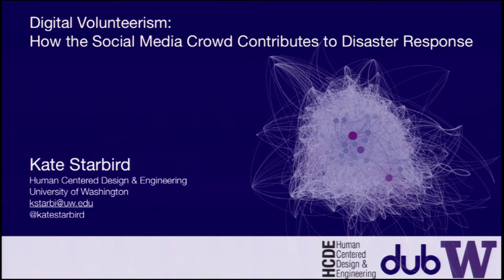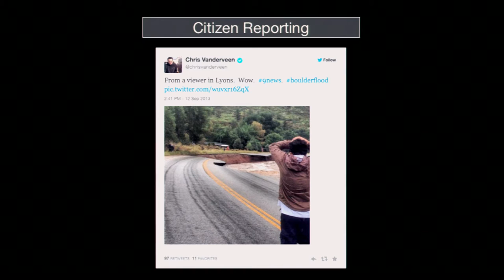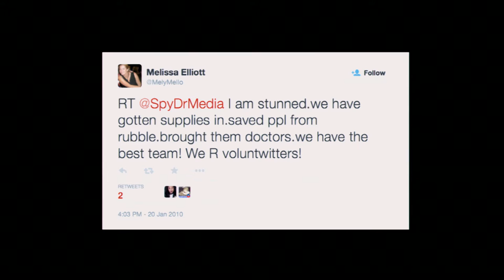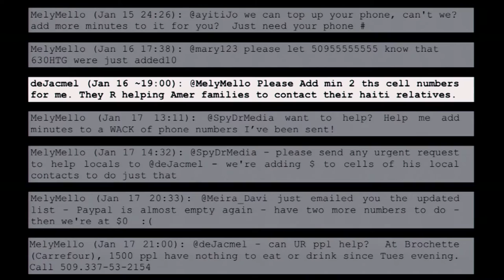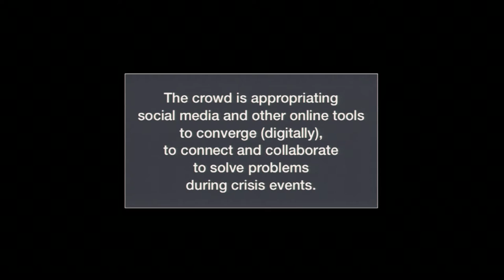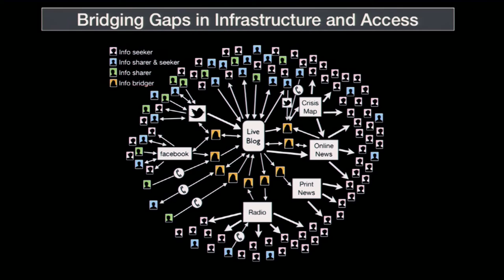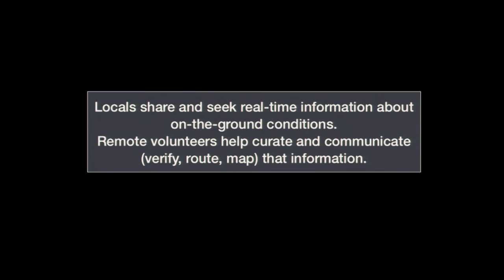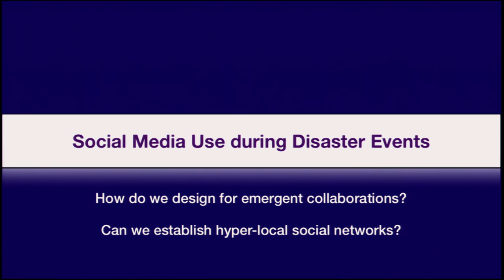Analyzing disasters on social media: Kate Starbird at the GeekWire Summit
Kate Starbird, an Assistant Professor at the Department of Human Centered Design & Engineering at the University of Washington, discusses the emerging field of crisis informatics—the study of how information-communication technologies are used during crisis events.